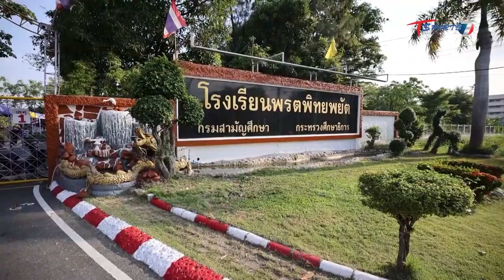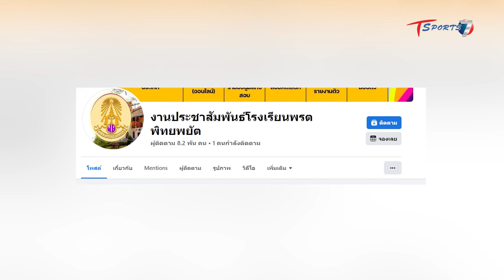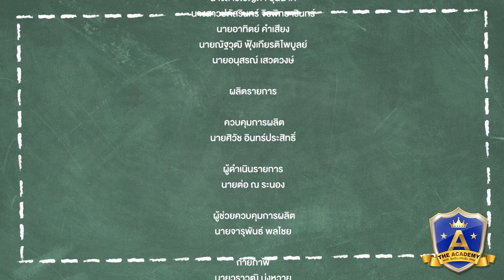ทีมฟุตซอลเกมรับเหนียวที่สุด “โรงเรียนพรตพิทยพยัต” | EP.10 | The Academy โรงเรียนพิชิตฝัน |T Sports 7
ติดตามรายการ The Academy โรงเรียนพิชิตฝัน
วันอังคาร เวลา 09:30 - 10:00 น.